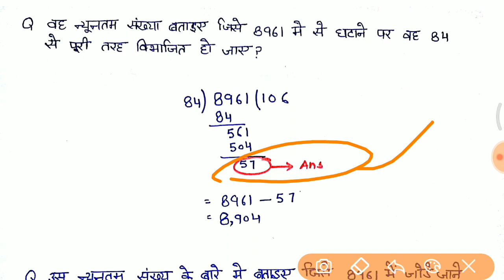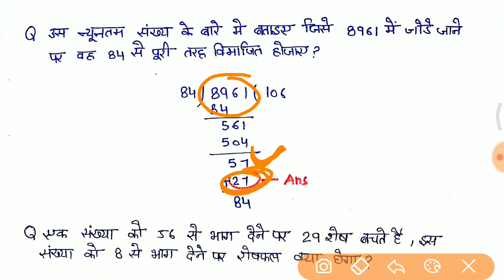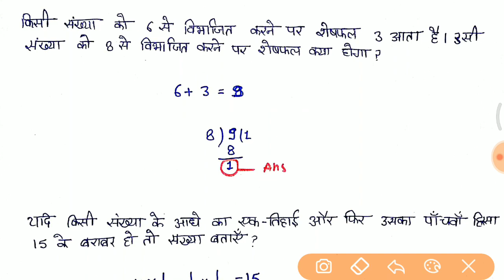Group D,Alp, UPP 2018 Online Math class 100% v.Imp //Number System short trick part 1 //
Number system short trick part 1
Number system
Number system important questions
Railway Math All videos
Railway Math number system
संख्या पद्धति
Topic Study math
Topic Study saurabh malik
Topic Study reasoning tricks
Topic Study math short trick
Saurabh malik short trick
Upp 2018 math videos
Uttar Pradesh Police Constable 2018
UP POLICE CONSTABLE math short
number system in hindi,
number system,
number system in mathematics,
 number system rules,
number system basic,
number series,
number series trick,
 number series trick in hindi,
number series in hindi,
number system for bank
Railway maths preparation 2018 in hindi,
 Railway Group D 62907 Vacancies 2018 Maths Questions With Short Trick in hindi,
Railway important math questions,
Tricky maths for railway exam 2018,
 Railway alp maths questions with solutions,
Railway technician math questions and short tricks,
Math for railway exam 2018,
Railway Group D math Tricks,
Railway math syllabus in hindi,
Railway math in hindi 2018 exam